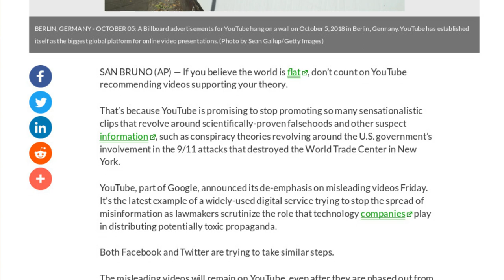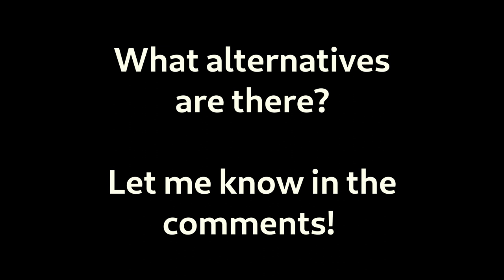YouTube Says No Flat Earth!